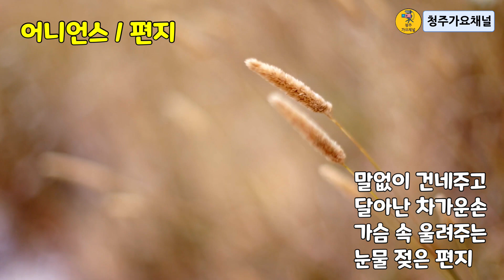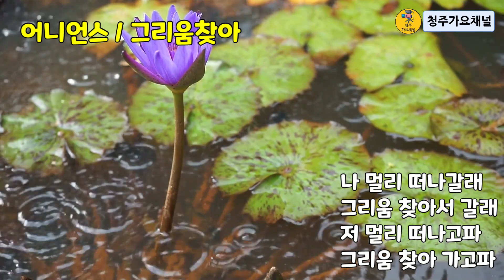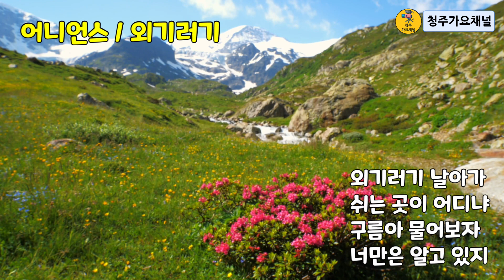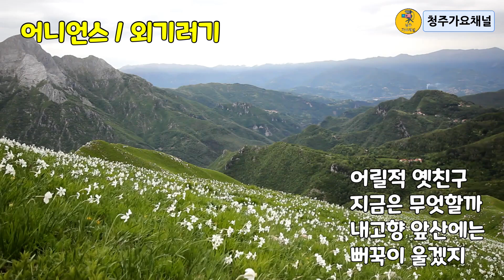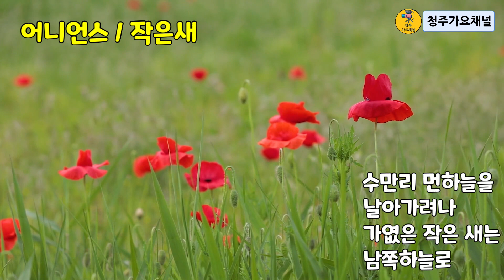어니언스노래 / 저별과달을,편지,외기러기등5곡 모음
타임라인
00:00 저별과달을
03:52 편지
06:40 그리움찾아
10:32 외기러기
12:29 작은새